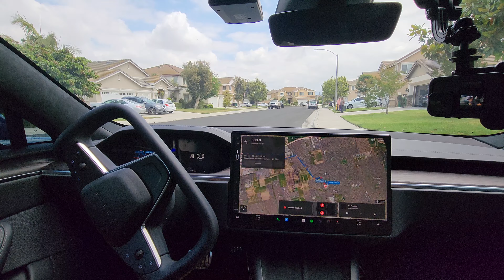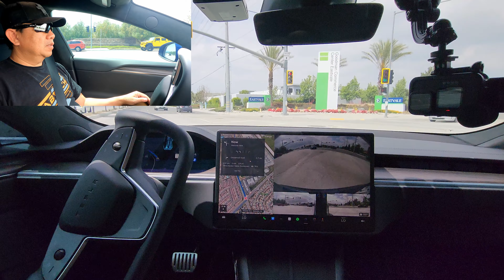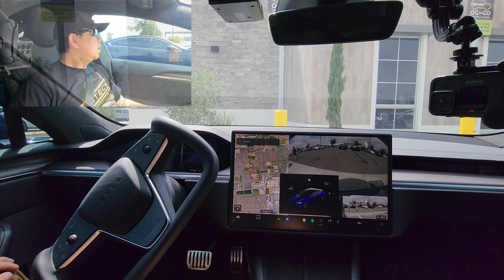FSD v12.3.6 (Supervised) took me to Olive Garden.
In this video, FSD v12.3.6 took me to Olive Garden without any interventions.

Plus if you plan to purchase a Tesla vehicles , please use my Tesla refer link below to get $2000 discount on your Tesla vehicle when purchase. Thank you.